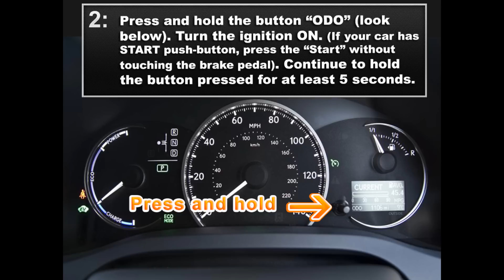Lexus CT 2011-2016 Service Light RESET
Guide on how to reset the Service indicator / Oil life on a Lexus CT  2011, 2012, 2013, 2014, 2015, 2016.

Please just ask if you want help resetting the service light on your car. Let me know if you want me to make a "Service Reset Guide" on a car.
Cheers!

Lexus CT service light indicator oil life reset